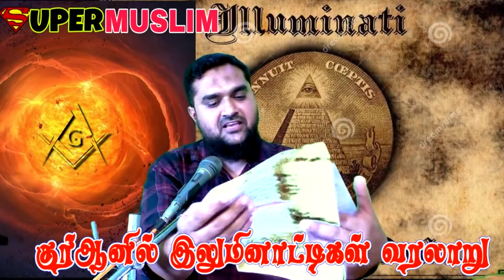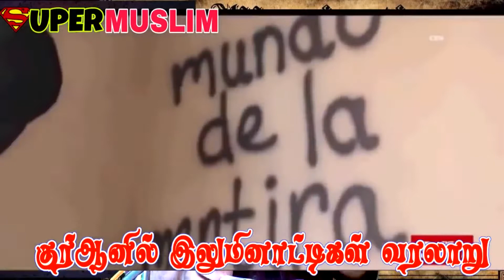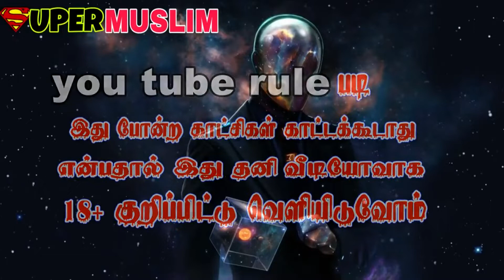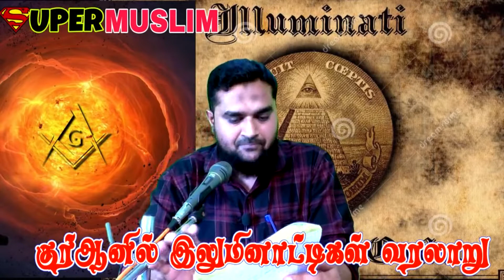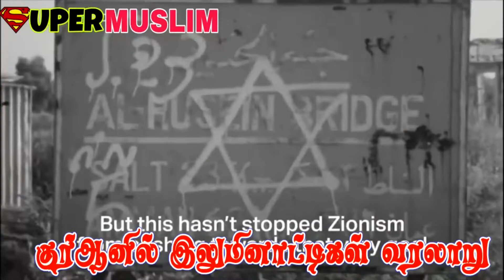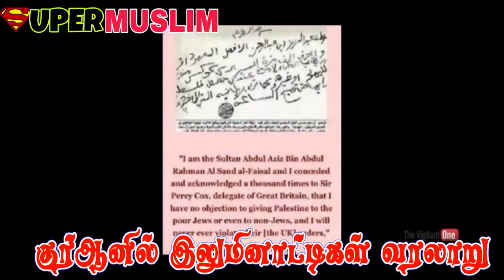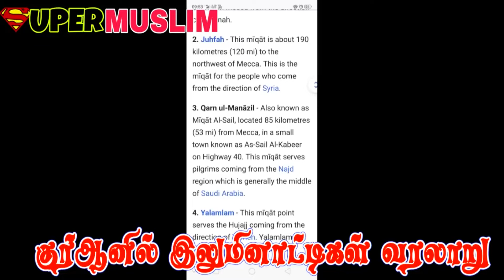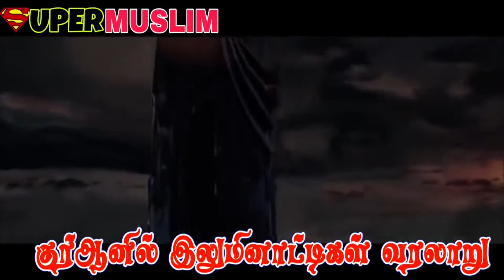Illuminati in Quran - Dajjal